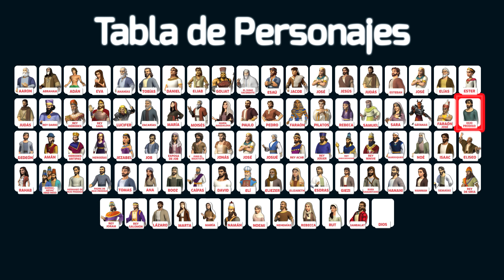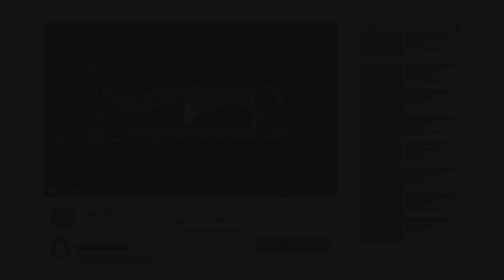Superlibro │El Personaje │ Esteban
Serie Oficial de Superlibro │El Personaje

¿QUÉ APRENDEMOS DE ÉL?
Esteban a pesar de ser perseguido por predicar a cerca de Jesús, nunca se avergonzó de su fe y siempre predicó con valentía. Su amor y compromiso con el Señor aún siguen siendo recordados.